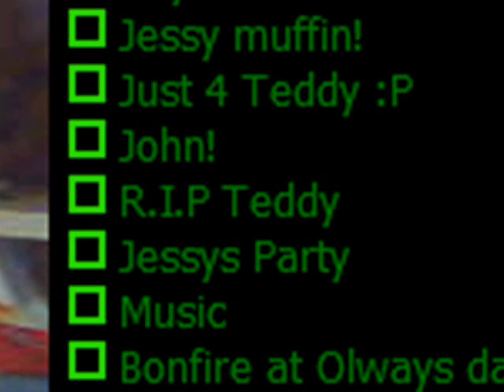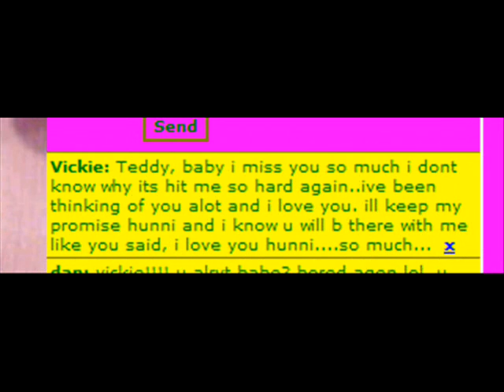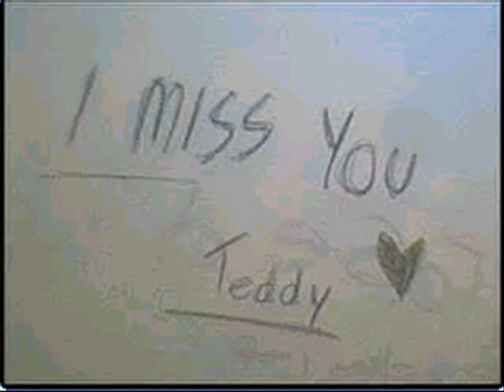R.I.P.Teddy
I miss my baby teddy so much, he meant the world to mee...may nagels lead you in sweetie, i know ur with me